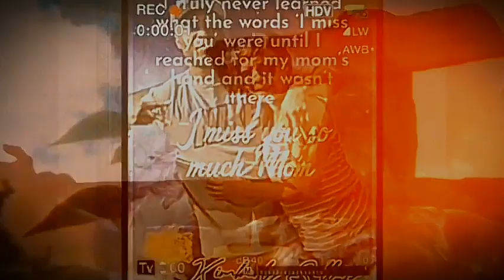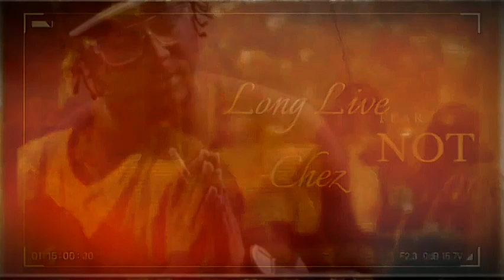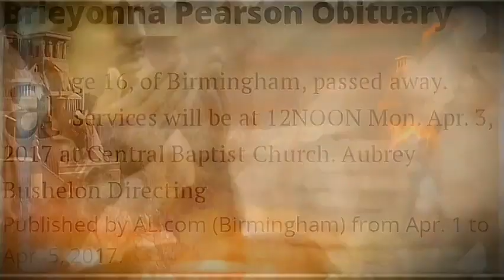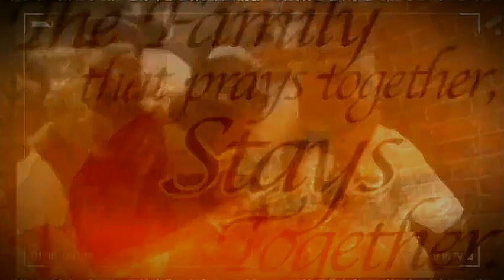If Only - Yo LYFE P TrapboyDreek N Joka Hendrix